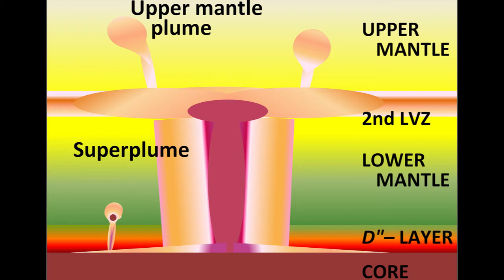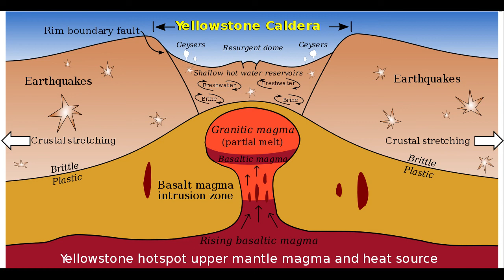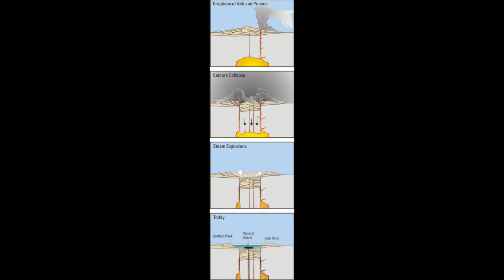Плюм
Суть явления, причины и следствия.